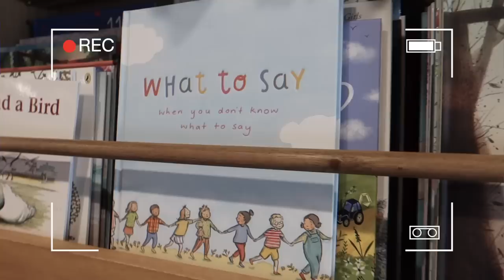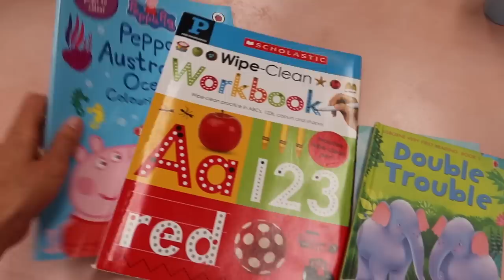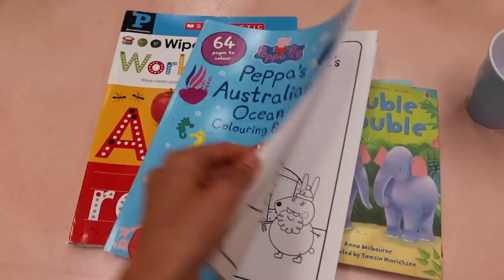Learning to drive on the left side, a book store visit + the beach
Man oh man, driving on the left side of the road is quite the doozy!! How do you think I did!? We hope you enjoy this video - we're taking a more "home video" approach lately and really enjoying it. Let us know what you want to see more of?? Have a great week everyone! Xx -Hailey